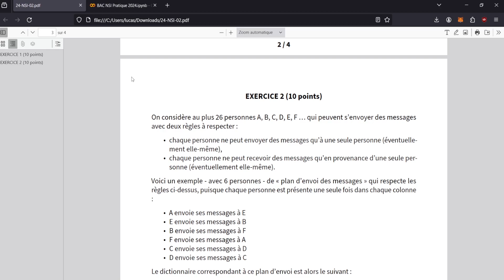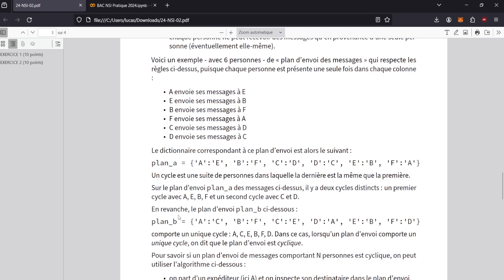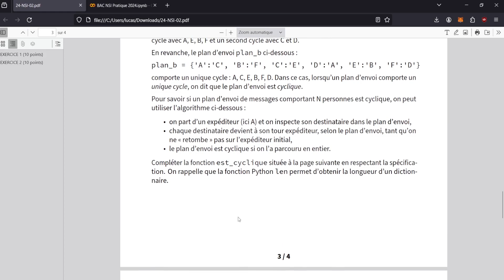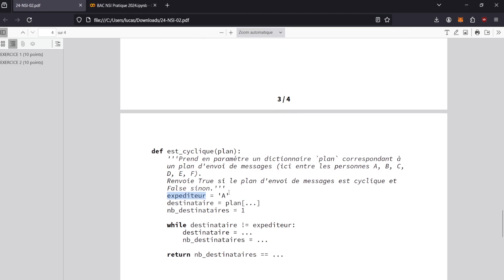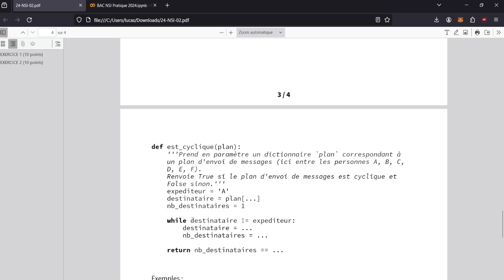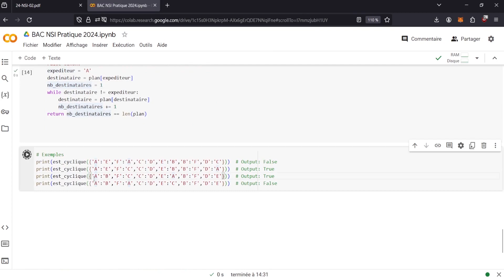Bac NSI Pratique 2024 Sujet 2 Exercice 2 - Vérifier si un plan d'envoi de messages est cyclique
Deuxième exercice du sujet 2 de l'épreuve pratique de NSI. Dans cet exercice on complète le code d'une fonction pour vérifier si le plan d'envoi de messages est cyclique.